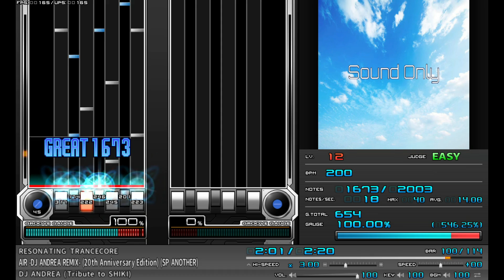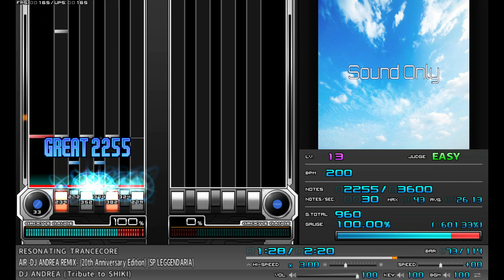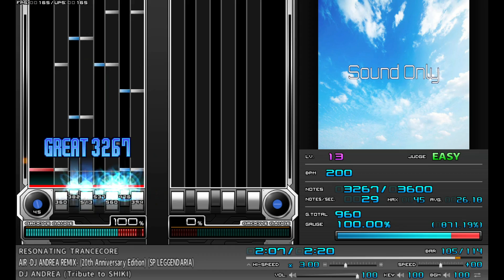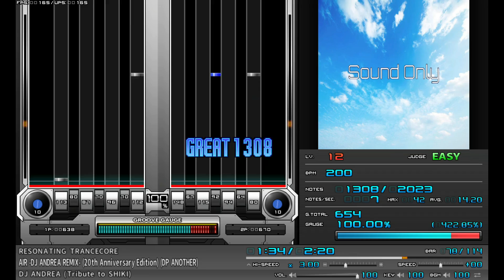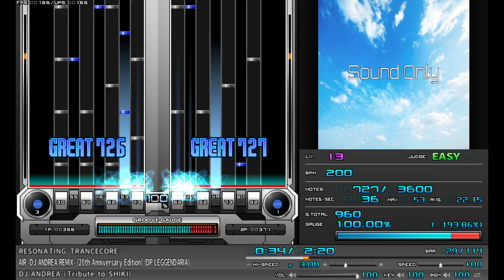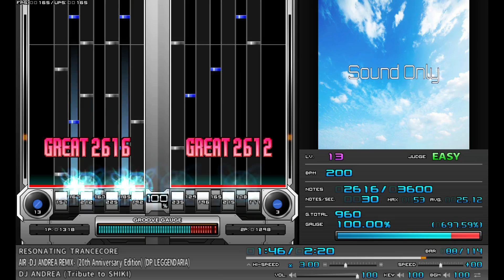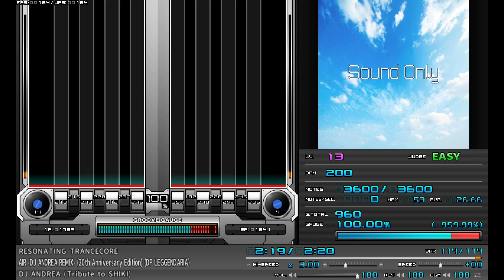（BMSをたくさん作るぜ24参加作品）AIR -DJ ANDREA REMIX- (20th Anniversary Edition) Chart Preview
※Bた作24の運営に譜面動画の事を問い合わせたらゴーサインが出ました。なのでそこをご理解していただければ嬉しいです。

順番はSP ANOTHER → SP LEGGENDARIA → DP ANOTHER → DP LEGGENDARIA、の順になっています。
ちなみにこれら以外にもSP NORMAL、SP HYPER、DP NORMAL、DP HYPERが同梱差分として入っています。